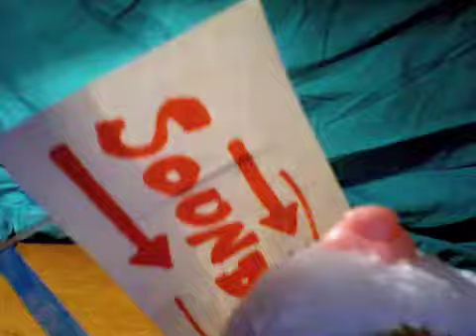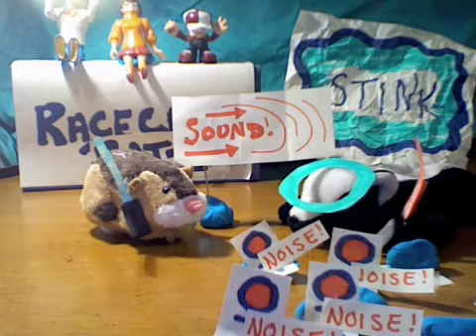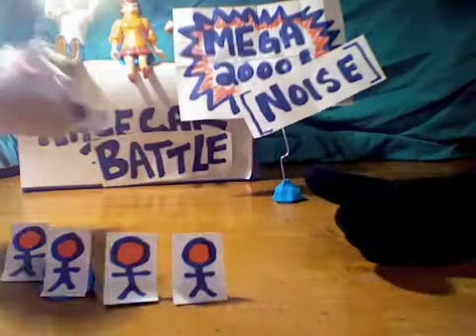The Battle of Zhu Zhu vs. Stinky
Created: Fall 2010

My little brothers are always creating stories with their AMAZING imagination, it was about time that I captured one to remember forever. :)